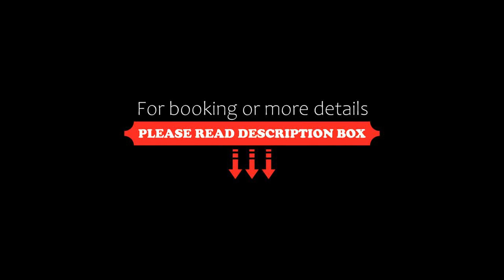Departamento Nueva Cordoba pa 4personas, Cordoba, Argentina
About Property:
Featuring city views, Departamento Nueva Cordoba pa 4personas provides accommodation with a balcony, around 100 m from España Square. Providing private parking, the apartment is 1.6 km from Jesuit Square.
The air-conditioned apartment consists of 1 bedroom, a living room, a fully equipped kitchen with a fridge and a kettle, and 1 bathroom with a bidet and a bath or shower. Towels and bed linen are provided in the apartment.
Catedr...
Property Type: Hotel
Address: 266 Crisol 7mo A, Nueva Cordoba, 5016 Cordoba, Argentina
Searching For
1. Departamento Nueva Cordoba pa 4personas - Cordoba - Argentina
2. Departamento Nueva Cordoba pa 4personas - Cordoba - Argentina Address
3. Departamento Nueva Cordoba pa 4personas - Cordoba - Argentina Rooms
4. Departamento Nueva Cordoba pa 4personas - Cordoba - Argentina Amenities
5. Departamento Nueva Cordoba pa 4personas - Cordoba - Argentina Offers and Deals
Audio Credit:
Track Title: Blank Slate
Artist: VYEN